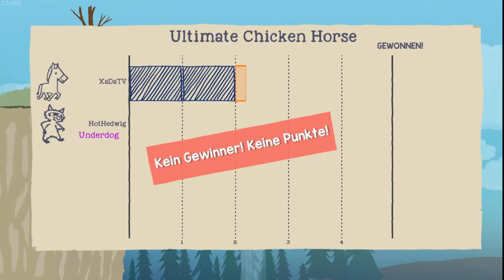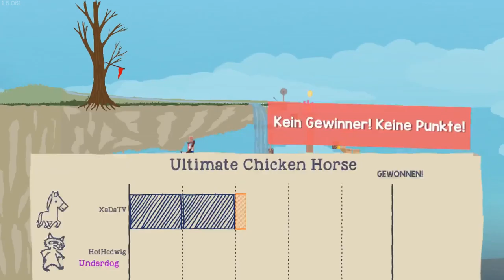Papierflieger-Action am Wasserfall - Ultimate Chicken Horse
...oder warum der Hass real ist.